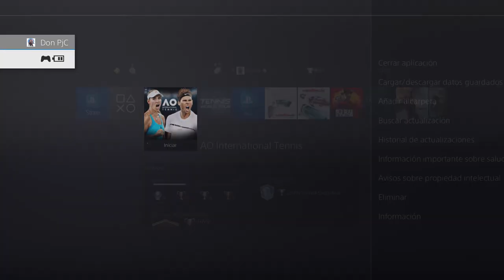FEDERER vs MEDVEDEV · US OPEN 2019 🎾 AO TENNIS 🎮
-Cpu: Intel i7-6700K 4.0Ghz
-Disipador: Enermax Liqmax II 240
-Placa Base: MSI H270 Gaming Pro Carbon
-Ram: Kingston HyperX Fury DDR4 2133 PC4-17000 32GB 4x8GB CL15
-Fuente: Tacens Valeo V 800W 80Plus Silver
-Torre: Nox Hummer ZS Negra
-SO: Windows 10 Pro 64
SSD: Samsung 850 Evo SSD Series 250GB SATA3

-Gráfica: MSI GeForce GTX 1050 Ti AERO ITX OC 4GB GDDR5
-Cpu: pentium g4560
-Placa Base: MSI H110M Pro VH Socket 1151
-Torre + Fuente: TooQ TQC-3005U3 + Fuente de Alimentacion 500W
SSD: Toshiba OCZ TR200 240GB SATA3

OTROS DATOS

➜Skype: "DonPjC"
➜Ps3 y Ps4: "Pj17103"
➜Steam: DonPjC